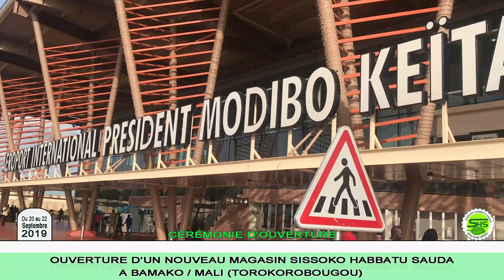Ouverture d'une nouveau magasin de Sissoko Habbatu Sauda à Bamako | Cérémonie d'ouverture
SISSOKO HABBATU SAUDA : Sénégal / Dakar : (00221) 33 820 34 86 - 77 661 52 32 | International - France : 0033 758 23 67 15 / 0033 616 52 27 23 | Siège : Dakar Sénégal / Nord Foire Rond Point 26 côté de Yeungouléne  - Médina Rue 1 x 12